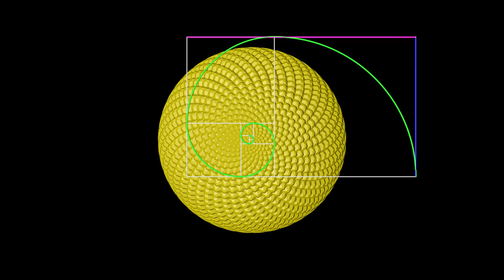Trippy Visual - Just for fun #44 - Free HD Stock Footage